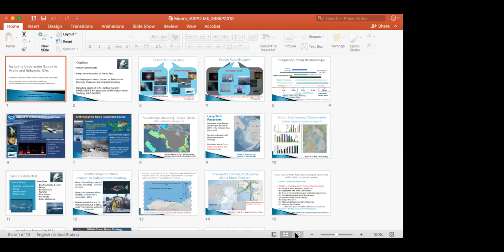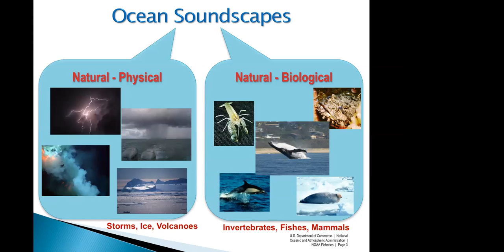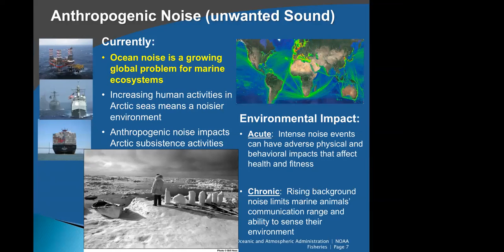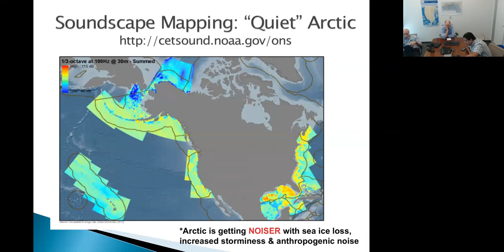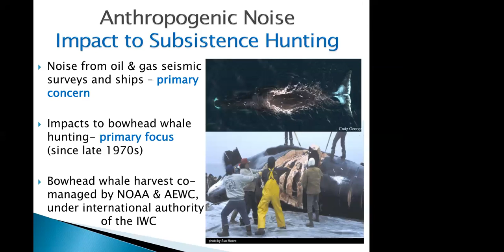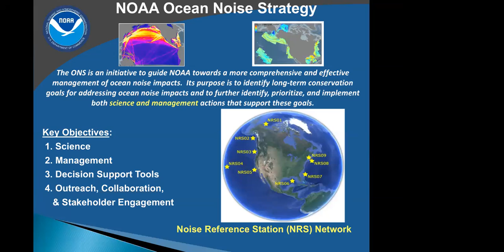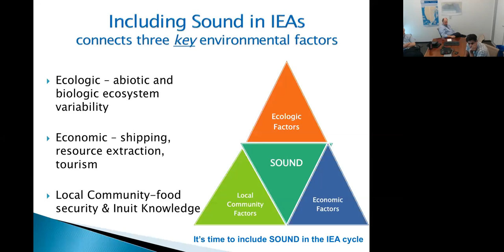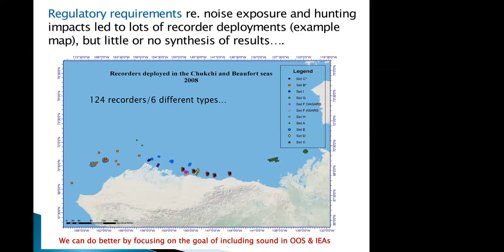Sound, community connections, and Integrated Ecosystem Assessments (IEAs)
Including Underwater Sound in Arctic and Subarctic IEAs (Sue Moore, Rebecca Shuford, Jason Gedamke and Leila Hatch)